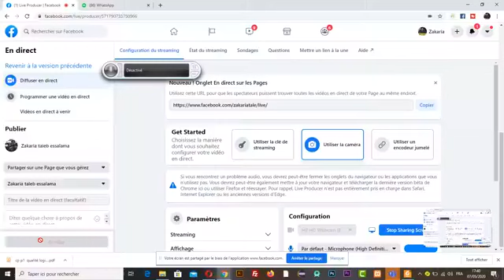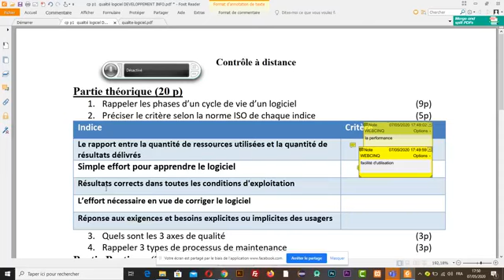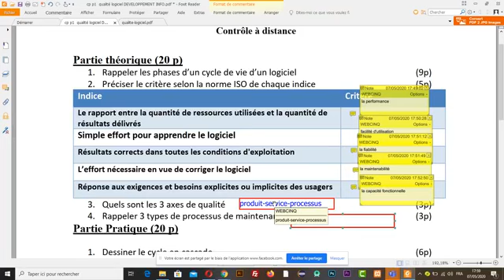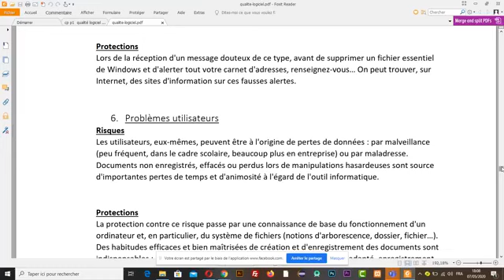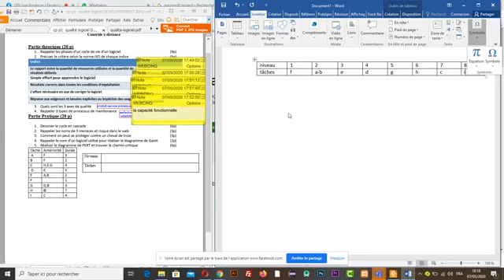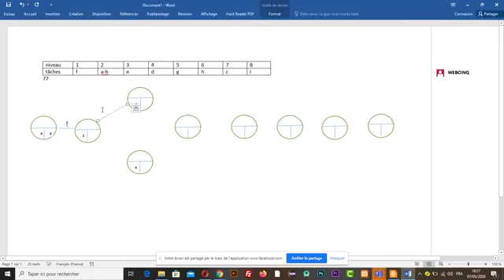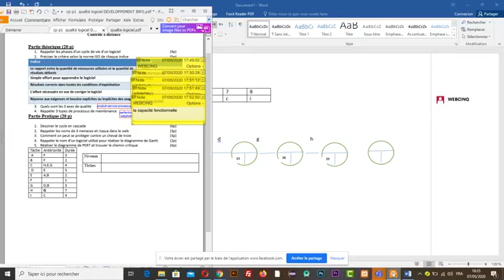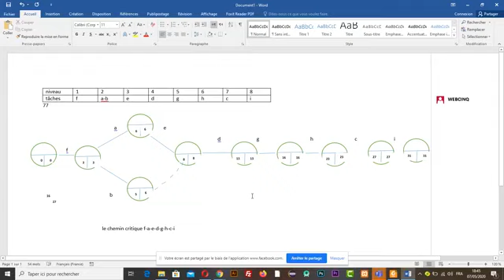exercices corrigés en qualité logiciel live facebook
Rappeler les phases d’un cycle de vie d’un logiciel (9p)
2. Préciser le critère selon la norme ISO de chaque indice (5p)
Indice Critère
Le rapport entre la quantité de ressources utilisées et la quantité de
résultats délivrés
Simple effort pour apprendre le logiciel
Résultats corrects dans toutes les conditions d'exploitation
L’effort nécessaire en vue de corriger le logiciel
Réponse aux exigences et besoins explicites ou implicites des usagers
3. Quels sont les 3 axes de qualité (3p)
4. Rappeler 3 types de processus de maintenance (3p)
Partie Pratique (20 p)
1. Dessiner le cycle en cascade (6p)
2. Rappeler les noms de 3 menaces et risque dans le web (3p)
3. Comment on peut se protéger contre un cheval de troie (3p)
4. Rappeler le nom d’un logiciel utilisé pour réaliser le diagramme de Gantt (2p)
5. Réaliser le diagramme de PERT et trouver le chemin critique (6p)